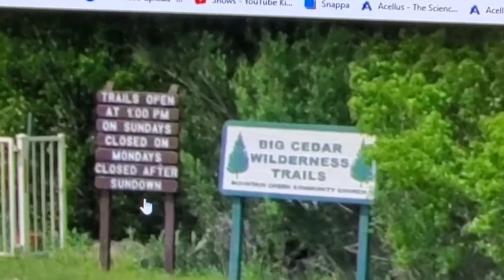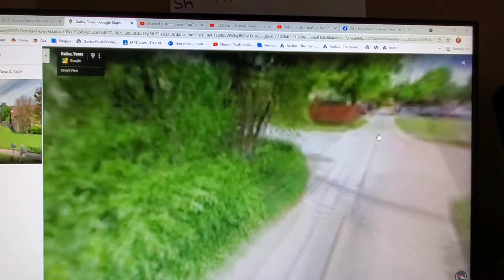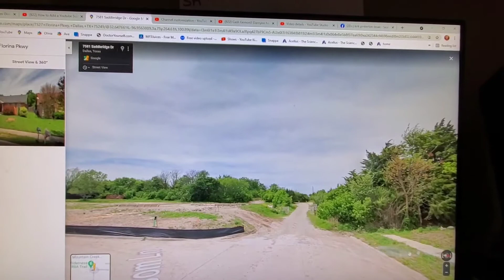Cash Gernon!! Is this the route Darriynn Brown took?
Possible route Darriynn Brown took with innocent Cash Gernon. RIP Cash!!